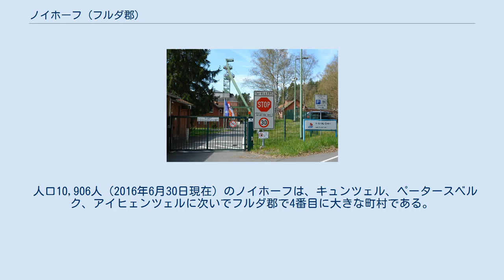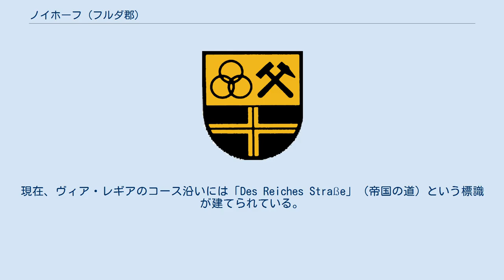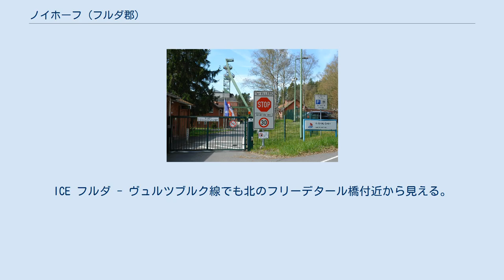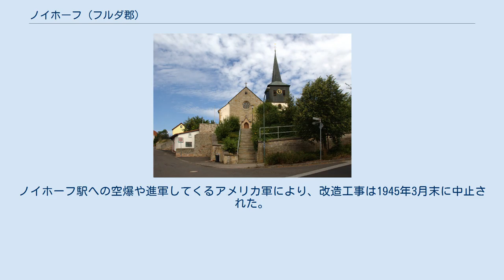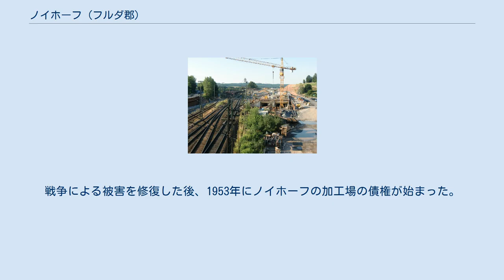ノイホーフ (フルダ郡)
ノイホーフ（ドイツ語: Neuhof）は、ドイツ連邦共和国ヘッセン州カッセル行政管区のフルダ郡に属す町村である（以下、本項では便宜上「町」と記述する）。
町名は現在この町の主要地区をなす旧3か村エラース、ノイシュタット、オペルツの伝統的な総称であった。
 この町の町名の由来となった主邑は、東のレーン山地と西のフォーゲルスベルク山地との間のフリーデタール内、郡庁所在地フルダの南西約 15 km に位置している。
 ノイホーフは、北はグローセンリューダーおよびフルダ、東はアイヒェンツェル、南東はカルバッハ、南はフリーデン（以上いずれもフルダ郡）、南西はシュタイナウ・アン・デア・シュトラーセ（マイン＝キンツィヒ郡）、西はフライエンシュタイナウおよびグレーベンハイン（ともにフォーゲルスベルク郡）、北西はホーゼンフェルト（フルダ郡）と境を接している。
 エラース、ノイシュタット、オペルツからなるノイホーフは、同名の自治体の主邑である。
この町にはこれ以外にドルフボルン、ギーゼル、ハッテンホーフ、ハウスブルツ、カウペン、ロンメルツ、ティーフェングルーベン地区が含まれる。
 人口10,906人（2016年6月30日現在）のノイホーフは、キュンツェル、ペータースベルク、アイヒェンツェルに次いでフルダ郡で4番目に大きな町村である。
地区別人口は以下の通りである。
 概要 ノイホーフは、1000年以上の歴史を有している。
現在のノイシュタットが956年に初めて文献に記録されている。
エラースは1165年に Elderiches として初めて記録されている。
 ノイホーフという名称（リトアニア語: Nova Curia、中高ドイツ語: Nuwenhof）は1239年に初めて記述された。
これは貴族家のフォン・ノイホーフ家（リトアニア語: de nova curia）およびフルダ領主修道院長の同名の水城に由来する。
この水城は元々は城砦として建設された。
ノイホーフ家の祖先はおそらく城吏であった。
1250年頃に修道院長ハインリヒ4世フォン・エルタール（1249年 - 1261年）が、ノイホーフ城館を城壁、鋸壁、堀で護りを固めた。
 ノイシュタットとエラースの他に、城館の近くに集落オペルツが形成された。
この集落は1326年に初めて記録されている。
水城はおそらく、旧ゲリヒト・フリーデン（ゲリヒトは司法を基本とする地方行政単位）の行政管区の中心であった。
特にフルダでペストが猛威を振るった時代（たとえば、1597年や1611年）にはフルダ司教領の行政機関や官房がノイホーフ城に避難してきた。
 歴史的な街道 現在のノイホーフ町の集落は、中世には 2つの古い街道ヴィア・レギア（フランクフルト・アム・マインからライプツィヒへの「ケーニヒスシュトラーセ」（王の道）あるいは「ライヒスシュトラーセ」（帝国の道））。
「アルテ・ヘールシュトラーセ」（古い軍隊の道）とも呼ばれる）と Antsanvia（マインツからアイゼナハへの交易路。「アルテ・シュトラーセ」（古い街道）とも呼ばれる）の交差する地点に面していた。
 さらにヴィア・レギアに沿ってフルダとフランクフルト・アム・マインとの間にヤコブの巡礼路が通っていた。
現在、ヴィア・レギアのコース沿いには「Des Reiches Straße」（帝国の道）という標識が建てられている。
 皇帝フランツ2世の下で1801年にリュネヴィルで締結されたフランスと神聖ローマ帝国との平和協定によって、ナポレオンによるドイツの世俗化が始まり、聖界諸侯領は世俗諸侯に分配された。
これにより、それまで独立していたフルダ修道院領とこれに付属する地域は1803年にヴィルヘルム・フォン・ナッサウ＝オラニエの所有となった。
これによりノイホーフもフルダによる特権と責務を失った。
1806年、ナッサウ＝オラニエ公はナポレオンおよびフランスの意を受けたライン同盟に加わらず、このため旧フルダ司教領はナポレオンの直接保護下に置かれた。
1810年フランクフルト大公国が建国されると、他の都市や司教領主領と同じようにフルダもカール・テオドール・フォン・ダールベルクの統治下に加わった。
その後郡内の村にも初めて自治行政機関が構築された、そのトップにはフランス人の地区責任者、村長、町長が就いた。
旧フルダ司教領は、1816年にヘッセン選帝侯領、1866年にプロイセン領ヘッセン＝ナッサウ州となった。
 自治体ノイホーフの成立 ノイホーフ町の主邑は、1928...